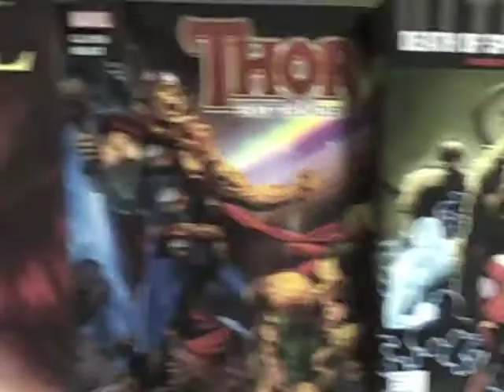WeekNGeek 3.09.11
WeekNGeek is what you should have with your morning coffee and cereal, or muffin. Check in with Zod Complex Podcast co-hosts Mike Ortiz and thechrisbrown every Wednesday morning to get the scoop on books hitting the shelves that day. They discuss what they've been reading, what they're looking forward to, as well as other points of interest and a creator-owned book or two ... Ladies and gentlemen, Nerds and geeks, we bring you your WeekNGeek for books hitting the shelves March 9, 2011! Shot at Comics & More in Madison Heights, MI.